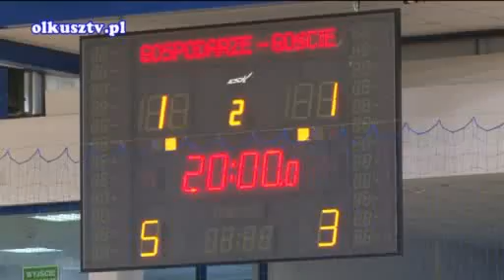Futsal Ekstraklasa Nova Katowice-Akademia Pniewy 2010